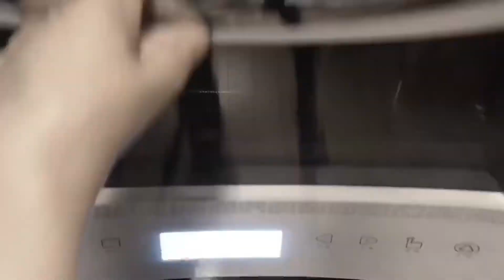🎈파티분위기 뿜뿜🎈로스티드 치킨 레시피/Roast chicken recipe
/재료/

치킨1마리
감자2갸,고구마1개,피망1개
레몬1개.마늘14개정도,방울토마토 10알정도
로즈마리,소금,후추

/소스/
버터4큰술,로즈마리 약간 잘게다진다
파슬리 약간,소금후추 약간

1.치킨을 손질후 소금후추 뿌린후 5시간
    냉장고에 둔다.
2. 감자,고구마,피망을 굵게썬다.
3. 레몬은 슬라이스하고 마늘7개정도,로즈마리약간을
    냉장고서 꺼낸 닭속에 넣고 다리를 실로 묶는다.
4. 오일 두른팬에 야채를 살짝 볶는다.
     닭을 앞뒤 살짝익힌다.
5. 닭 위에 소스를 바른후
     예열한 오븐에 치킨과야채를 담고
     200도 50분을 굽는다/중간 뒤집어 준다.